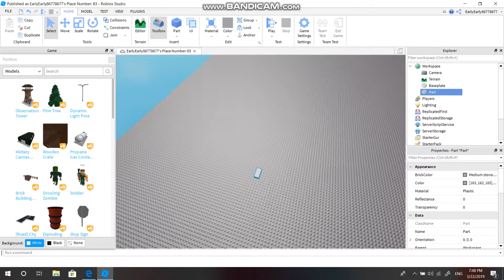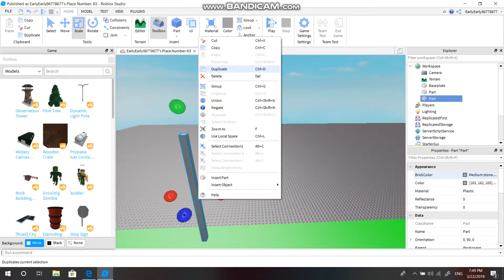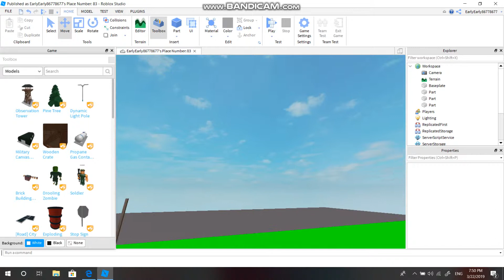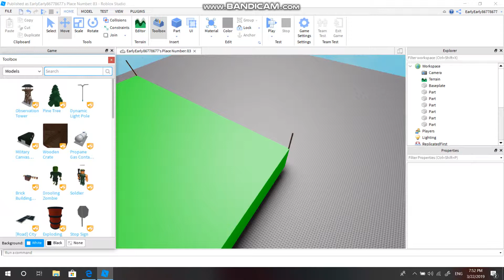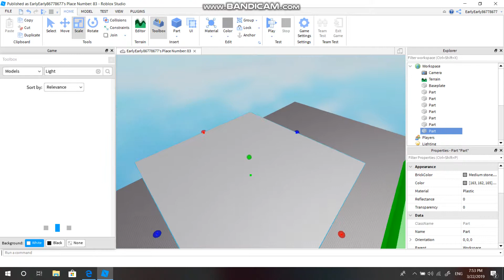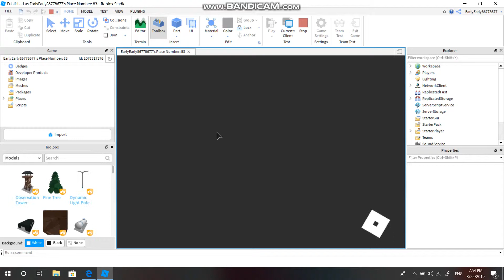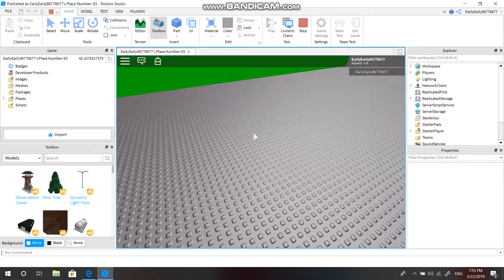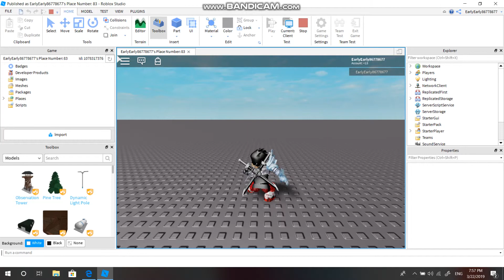(ROBLOX) How to build your own custom arena!(Roblox Studio)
Hey Guys!This video is gonna teach you how to build your own arena!
This is a video for the new players in roblox!
To record videos use Bandicam! Right Now!